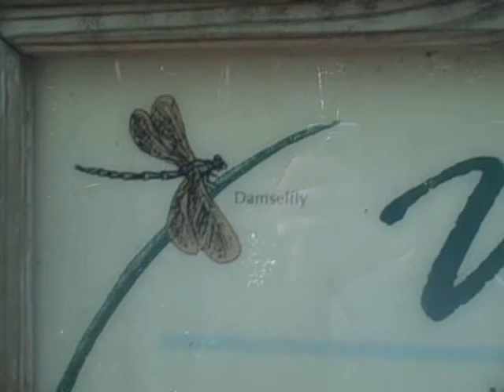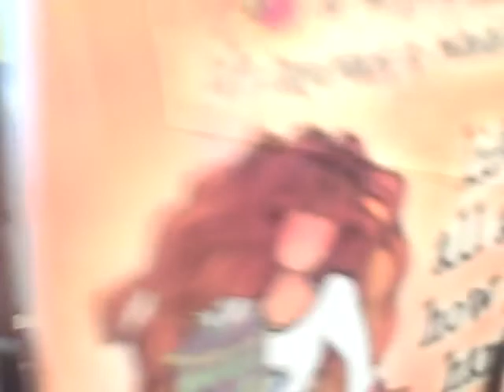The DAMSELFLY is CUTE!!!!